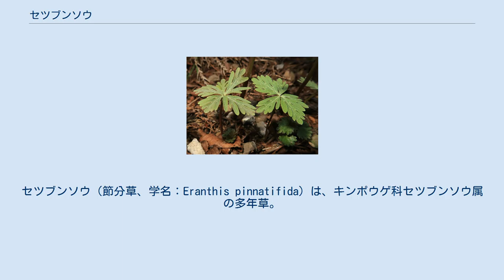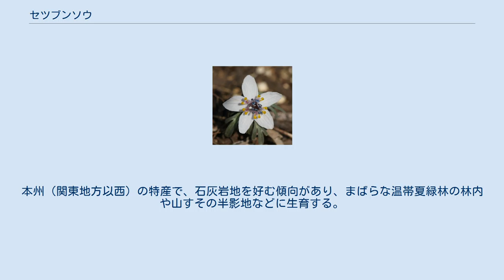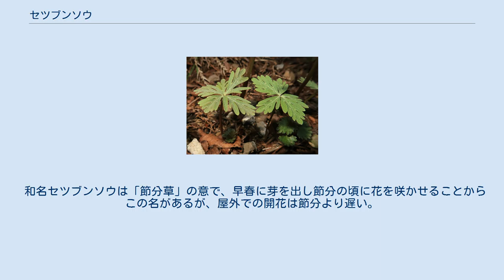セツブンソウ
スプリング・エフェメラル
セツブンソウ（節分草、学名：Eranthis pinnatifida）は、キンポウゲ科セツブンソウ属の多年草。
漢名には菟葵・莃が当てられるが、中国語では別の植物を指す。
 地下に球状で径0.8-1.5cmの暗褐色をした塊茎があり、下からひげ根を出す。
茎は高さ10-30cmになり、その上方に2個の茎葉が無柄で輪生する。
茎葉は長さ2-2.5cm、幅3-5.5cmになり、深く羽状に切れ込み、裂片は広線形となる。
根出葉は単生し、葉柄は長さ7-15cm、五角状円形で長さ幅ともに1-5cmになり、3全裂し、さらに羽状に欠刻する。
花は茎先に単生し、白色で径2-2.5cmになる。
花柄は茎葉から出て長さ0.5-1cmになり、細かい絨毛がある。
花弁に見えるのは花弁状の萼片で、ふつう5個あり、広楕円形で長さ1-1.5cm、幅1.5-0.8cmで先端はとがる。
花弁は5-10個あり、先端は2裂し、黄色から橙黄色の蜜腺になる。
雄蕊は多数あり葯は淡紫色になる。
雌蕊は2-5個。
果実は袋果となり、種子は径2mmになり、褐色で表面はなめらかである。
 日本固有種。
本州（関東地方以西）の特産で、石灰岩地を好む傾向があり、まばらな温帯夏緑林の林内や山すその半影地などに生育する。
 和名セツブンソウは「節分草」の意で、早春に芽を出し節分の頃に花を咲かせることからこの名があるが、屋外での開花は節分より遅い。
 種小名 pinnatifida は、「羽状中裂の」の意味。
 準絶滅危惧（NT）（環境省レッドリスト） 2007年8月レッドリストから。
以前の環境省レッドデータブックでは絶滅危惧II類(VU) 可憐な花は人気が高く、現在は、乱獲や自生地の環境破壊によって希少植物になっている。
セツブンソウの自生地として有名な場所は、埼玉県小鹿野町、栃木県栃木市（星野の里）、広島県庄原市（総領地域）、山口県岩国市などがある。